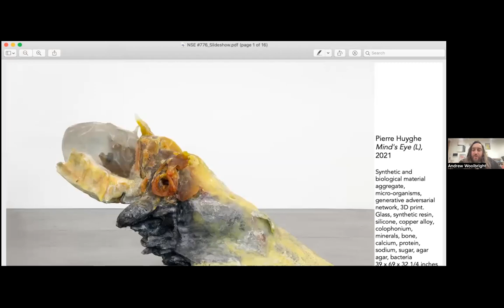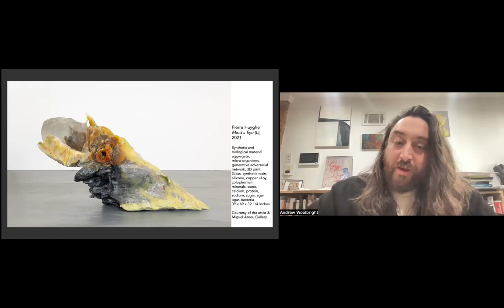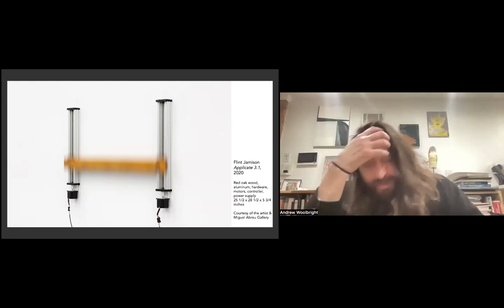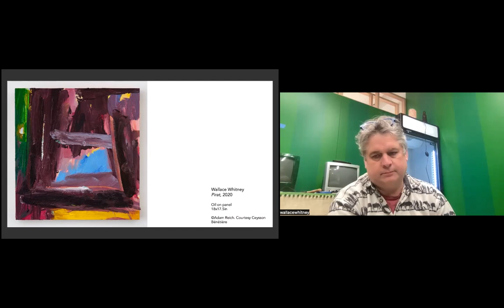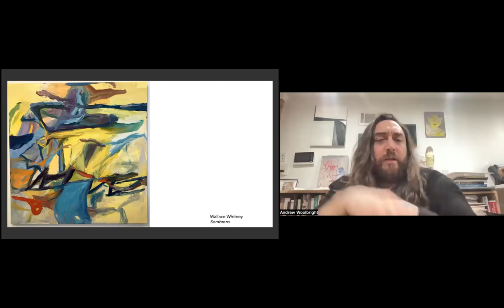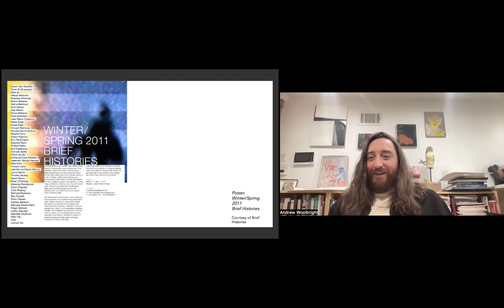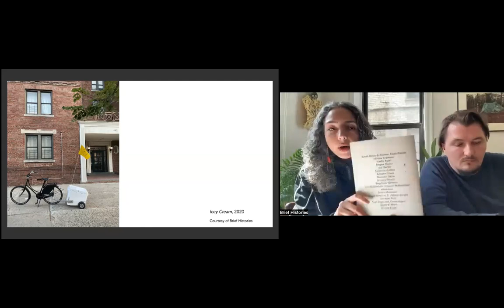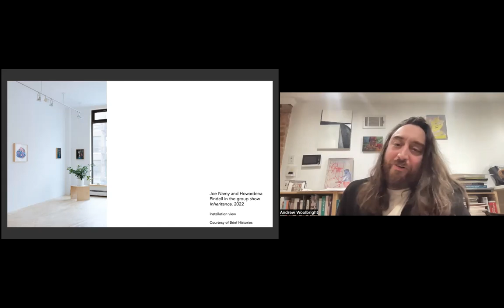NSE #776 | Miguel Abreu, Isak Berbic, Fawz Kabra, Wallace Whitney & Andrew Woolbright, w/ Jen Fisher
The Potential Worldings of the Kitbash: A Critics Page Conversation
Join the Rail&rsquo;s March 2023 Critics Page contributors for a conversation with guest critic Andrew Woolbright. We conclude with a poetry reading by Jen Fisher.

the-new-social-environment #776
Recorded on Tuesday, March 28, 2023 at 1 p.m. Eastern / 10 a.m. Pacific

In this talk:

🚩 Miguel Abreu —— Miguel Abreu was born in New York City and grew up in Paris. He established his namesake gallery in 2006 to nurture and promote what Abreu describes as “conceptually challenging, and plastically realized” works of art. In 2010 he co-founded Sequence Press, a publishing enterprise focusing on contemporary philosophy and the arts.

🚩 Isak Berbic —— Isak Berbic is a New York based artist, and cofounder of Brief Histories. Working in photography, video, and performance, his recent projects tell stories about fossils and fuels, cactus and earthworks, meteorites, shrapnel, and steel factories.

🚩 Fawz Kabra —— Fawz Kabra is a curator and writer living in New York. She is curator and director of Brief Histories, an art gallery and publishing project she co-founded in 2011. Kabra has organized exhibitions at the Center for Curatorial Studies, Bard College, New York; The Palestinian Museum, Birzeit; Bric Arts and Media House, Brooklyn; and Art Dubai. She was Assistant Curator, Solomon R. Guggenheim Foundation, New York; and co-director of Global Art Forum13, Dubai. Her writing and interviews appear in Art Papers, Canvas, Ibraaz, Ocula, and she is the editor of Tame the Wilderness? (Brief Histories Press 2021); No to the Invasion: Breakdowns and Side Effects (CCS/Barjeel/RAM 2017).

🚩 Wallace Whitney —— Wallace Whitney is a painter based in the Bronx. His work has been the subject of many solo exhibitions, most recently Braided Sky at Ceysson &amp; Beneteire, New York and Patience Gift at Soloway, Brooklyn. Whitney is an educator who has taught at the University of Tennessee and the Tyler School of Art in Philadelphia. His practice includes writing about art including catalogue essays for numerous artists and for the online magazine Artcritical. Whitney has curated exhibitions in the United States and abroad, notably Unfurled: Supports/Surfaces 1966–1976 at the Museum of Contemporary Art in Detroit in the spring of 2019 and Feed the Meter, Vol. I and II at Ceysson and Benetiere in Wandhof, Luxembourg in 2015 and 2018. Whitney is a co-founder of the artist-run gallery Canada.

🚩 Andrew Woolbright —— Artist, curator, and critic Andrew Woolbright is based in Brooklyn, New York, and is an MFA graduate from RISD in painting. Woolbright is the founder and director of the gallery Below Grand located on the Lower East Side in New York. In addition to curating, he is an Editor-at-Large at the Brooklyn Rail. In 2021, Woolbright curated the show Density Betrays Us with Angela Dufresne and Cash Ragona at the Hole; and curated shows at Provincetown Fine Arts Work Center and Hesse Flatow in the summer or 2022. He currently teaches at School of Visual Arts and Pratt Insititute and is a 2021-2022 resident at the Sharpe Walentas Studio Program in Dumbo.

The Rail has a tradition of ending our conversations with a poem, and on this day we were fortunate to have Jen Fisher:

🚩 Jen Fisher —— Jen Fisher is a poet living in Queens, NY. Her book, In the Mud was published in 2020 by Desuetude Press and she has a forthcoming chapbook with F magazine in 2023. She is also part of a group show Harry Smith’s Shirt opening at F Gallery in Houston Texas on April 1st, organized and curated by Adam Marnie.